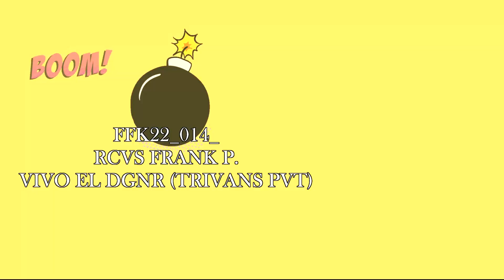FFK22 014 RCVS FRANK P VIVO EL DGNR TRIVANS PVT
SALUDOS!
PARA LOS AMANTES DE LO ATASCADO

Gracias por escuchar y apoyar mi trabajo

VERSIONES PERSONALES!
CADA 2 DIAS ESTAMOS ACTUALIZANDO EL CANAL CON MAS MÚSICA!!!

VERSION PERSONAL!

Esperando que sea de total agrado, les dejo este nuevo track.
CADA 2 días estaremos subiendo nuevo contenido!